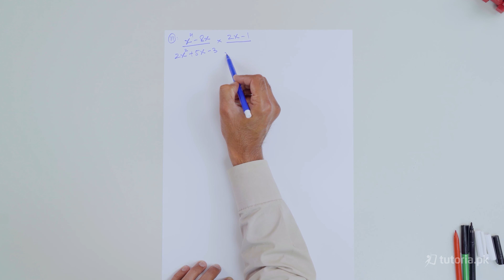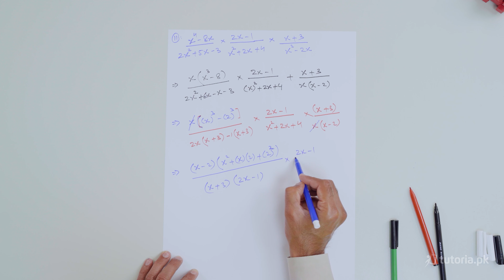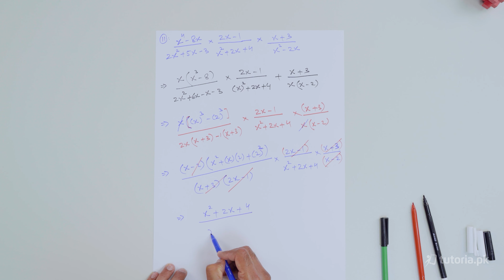Maths Class 9 | Chapter 6 | Topic 24 | Exercise 6.2 | Question 11 | in urdu | tutoria.pk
Learn the Algebraic Manipulation of class 9 here!

This covers everything you need to know about Algebraic Manipulation, Highest Common Factor, Lowest Common Factor and Square root of an Algebraic Expression.

In this video, you will study Maths Grade 9 Chapter 6 Topic 24 "Exercise 6.2 | Question 11" by instructor Asad Mehmood Raja.